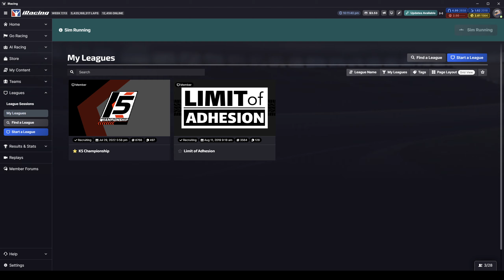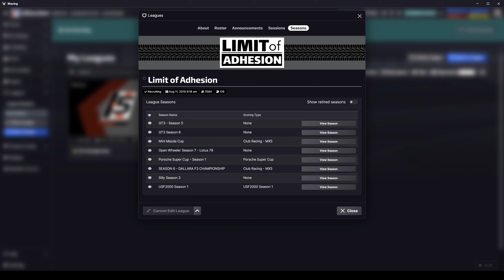LOA S7 - Lotus 79 | Montreal | League Race | iRacing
Limit of Adhesion Prime Season 7, League, Round 9, Circuit Gillies Villeneuve

If you would like more information on the league you can find the Limit of Adhesion Channel here: @LimitofAdhesion

Chapter Timestamps:
0:00 - Intro
2:30 - Race
54:34 - Checkered Flag
55:46 - Start Replay, Incidents & Crashes
1:08:33 - Results & Standings